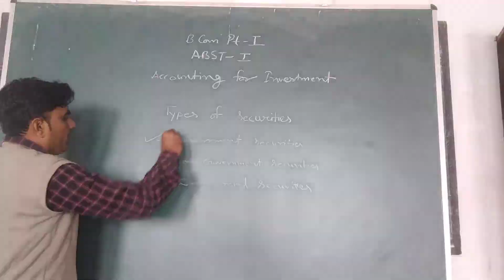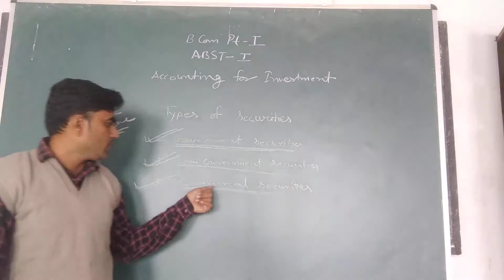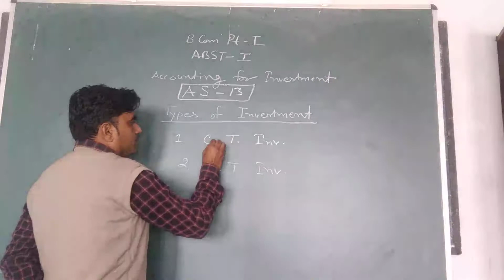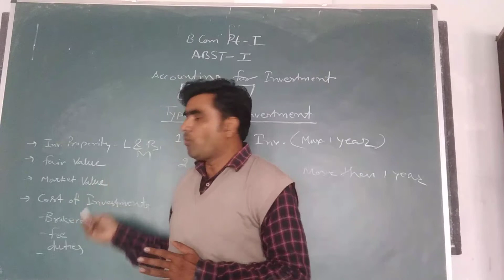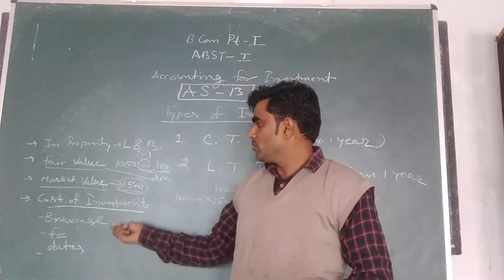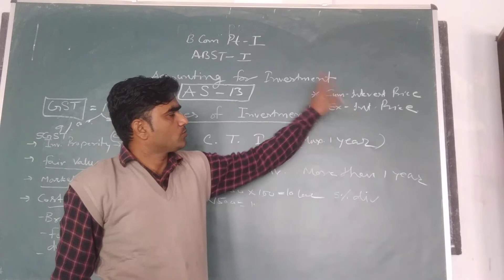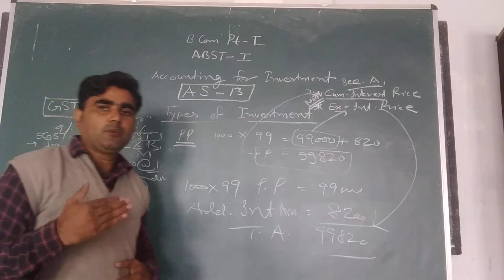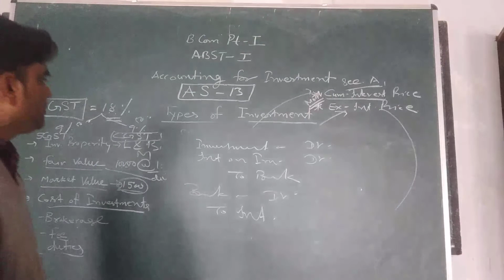BCom part first ABST accounting for investments